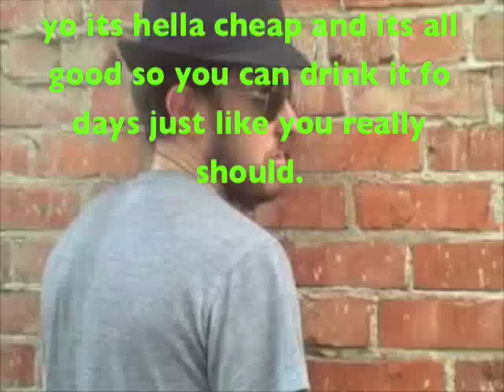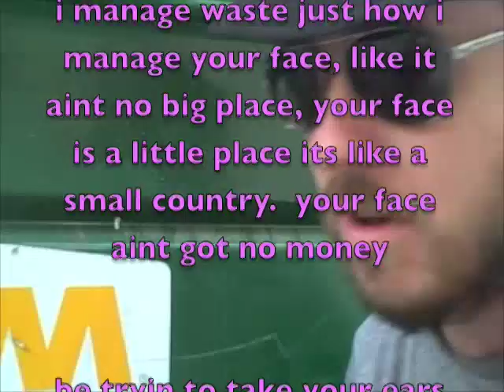on da road w/wallpaper #3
ricky reed freestyle marathon from da road.